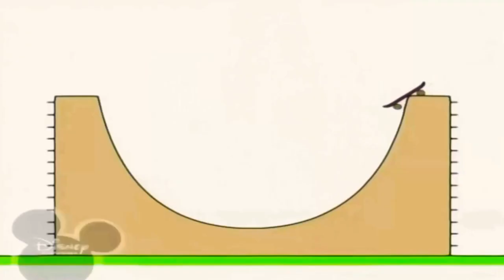10 грудня 2021 р.